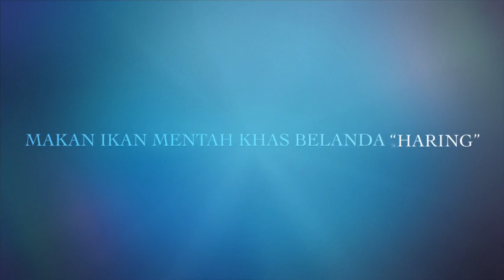Makanan Belanda yang aneh⁉️‼️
Si Haring bin Herring, Ikan Mentah dari Belanda

serbalanda serbalanda
3 years ago

Belanda sebagai negara kecil di Eropa merupakan tujuan wisata yang menarik dikunjungi. Menawarkan berbagai macam keunikan seperti Giethoorn salah satu dusun terindah di dunia. Makanan Indonesia yang banyak ditemukan setiap jalan. Ada pula hal-hal aneh yang ada di Belanda. Haring atau Herring Ikan Mentah Konsumsi Keseharian orang Belanda.

1. Makan Haring atau Herring. Ikan yang santap mentah dengan taburan irisan bawang bombai dan acar timun. Rasanya lumayan amis, menurut banyak orang.

Ikan kecil sepanjang 10 cm dan lebar 4 cm memiliki nama latin: Clupea Harengus, dia masih saudara dengan sardines yang sangat populer di Belanda. Ikan ini ditangkap di Samudra Atlantik.

Haring_Bagus
Dua Cara
Ada dua cara mengkonsumsi ikan Haring. Orang Belanda makan dalam kondisi utuh tanpa dimasak tapi sudah dibersihkan dari sisik, kepala dan isi perutnya. Ikan Haring memiliki rasa asin karena ikan itu sudah disimpan di tong kayu selama sekitar dua bulan, sebelum dikonsumsi.

Mentah?
Sebenarnya ikan Haring ini tidak bisa dikatakan mentah. Sebab sebelum dikonsumsi, minimal sudah mendekam dua bulan di dalam drum kayu berisikan garam. Jadi ikan ini sudah mengalami proses fregmentasi.

Dewi Helsper, Makan Ikan Haring. Orang Indonesia di Belanda. Penulis buku simbok.
Pic: FB Dewi Helsper: Penulis Novel “Simbok”
Cara kedua adalah dengan mengkonsumsi dalam bentuk irisan sekitar 3×4 cm dengan bantuan tusukan kayu atau plastik. Semakin baik kualitas ikan Haring semakin minim rasa asin dan amisnya.

Roti, Haring, Acar Ketimun dan Racikan Bawang Bombay. Cara mengkonsumbi ikan Belanda, Haring. Memilih makanan khas Belanda.
Roti, Haring, Acar Ketimun dan Racikan Bawang Bombay
Ikan Haring paling joss, sebenarnya didapat bukan di tempat-tempat turis ngumpul, tapi di lokasi lain yang justru banyak dikunjungi locals atau penduduk setempat. serbalanda tahu tempat-tempat menyantap ikan Haring kualitas nomor satu.

Jika kawan ke Belanda, tidak tidak alergi ikan, maka perlu mencobanya. Jangan lupa cuci tangan setelah menyantapnya.

Cara Makan
Di atas itu adalah salah satu cara menyantap Ikan Haring. Langsung dimasukkan utuh-utuh, sambil mengunyahnya. Tetapi jika kawan kurang suka ikan-ikan yang segar. Sebaiknya memilih ikan goreng yang banyak macamnya di Belanda. Namun jika kawan dasarnya kurang suka ikan maka, sebaiknya Haring yang punya rasa menyerupai Sashimi, makanan Jepang itu. Mohon menghindarinya. Memilih makanan daging, ayam atau vegetarian

Haring atau herring merupakan ikan pelagik kecil yang menjadi makanan predator yang lebih besar darinya; sebagian besar ikan haring termasuk keluarga Clupeidae.

Haring

Haring atlantik, Clupea harengus

Penangkapan komersil ikan haring secara global dalam juta ton metrik; laporan FAO 1950–2010.[1]
Mereka sering bergerak dalam kawanan besar di sekitar bagian laut yang dangkal (seperti gosong pasir atau gunung bawah laut) dan dekat pantai. Spesies yang paling berlimpah jumlahnya dan penting secara komersial adalah yang termasuk dalam genus Clupea, utamanya terdapat di perairan beriklim sedang dan dangkal pada Samudra Pasifik Utara dan Atlantik Utara, termasuk Laut Baltik, serta lepas pantai barat dari Amerika Selatan. Ada tiga spesies Clupea yang telah dikenali, dan memberi kontribusi sekitar 90% dari seluruh penangkapan ikan haring dalam perikanan. Yang paling banyak dari semuanya adalah haring atlantik, kontribusinya lebih dari separuh dari seluruh penangkapan haring. Ikan-ikan yang disebut haring juga ditemukan di India, di Laut Arab, Samudera Hindia dan Teluk Benggala.

Ikan haring memainkan peran penting dalam sejarah perikanan laut di Eropa,[2] dan di awal abad ke-20 penelitian atas ikan-ikan tersebut menjadi dasar bagi evolusi ilmu perikanan.[3][4] Ikan berminyak[5] ini juga mempunyai sejarah panjang sebagai suatu ikan makanan yang penting, dan sering kali diasinkan, diasapkan, atau diasamkan.

Record                     : HP IPHONE 11
EdIting video           : Imove
EdIting Tumbniles  : PicsArt